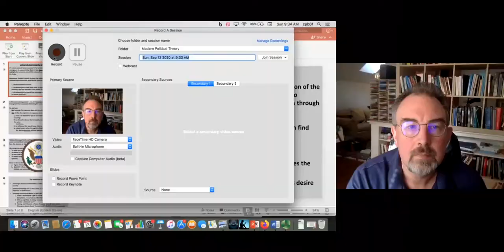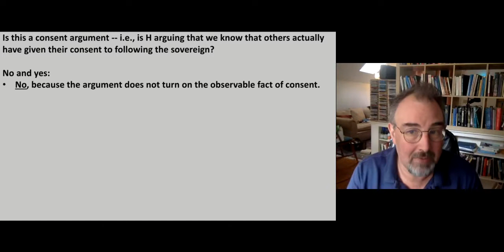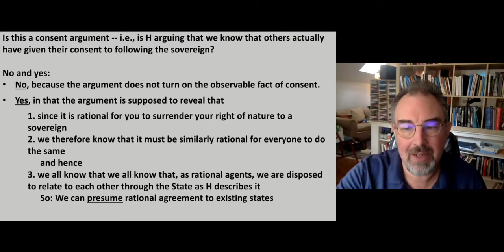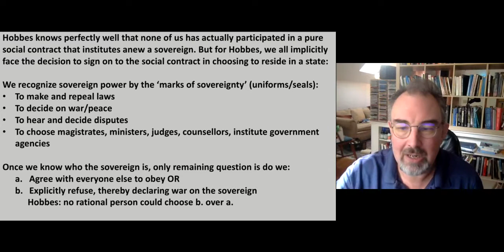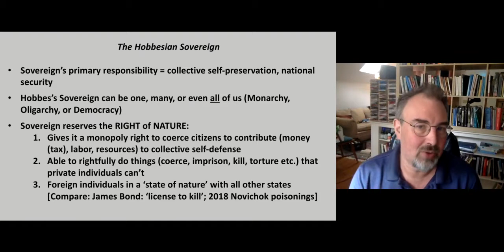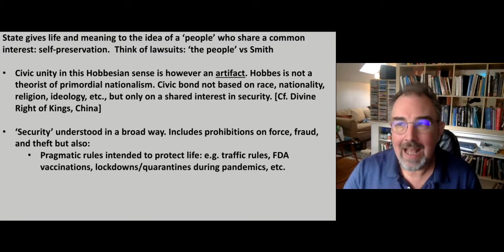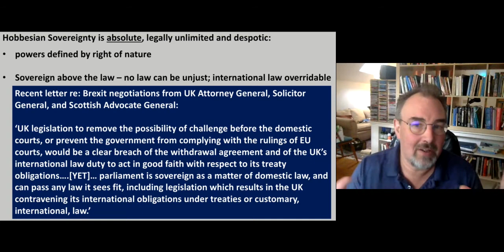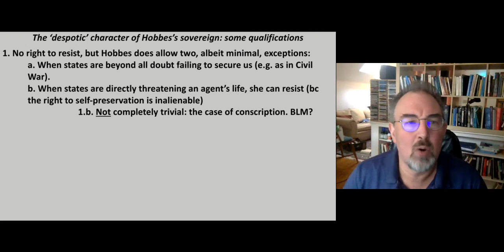Lecture 5 Sovereignty and the Leviathan default 5fbd51dd